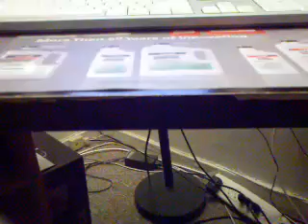February 8, 2011 8:05 PM